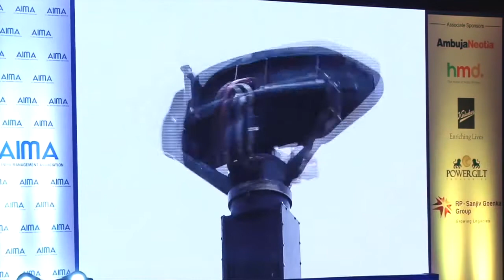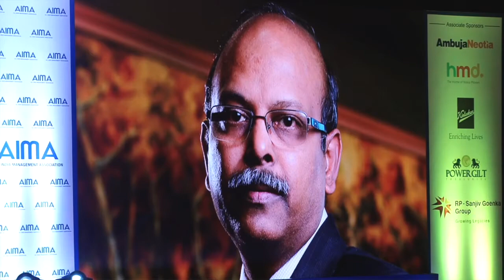Bharat Electronics wins the Outstanding PSU of the Year Award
The Outstanding PSU of the Year Award was presented to Bharat Electronics Ltd. Mr M.V. Gowtama, Chairman & Managing Director, Bharat Electronics Ltd, received the award. Mr Ajey Mehta, Vice President India, HMD Global, read the citation.